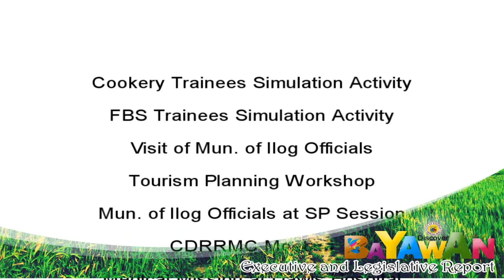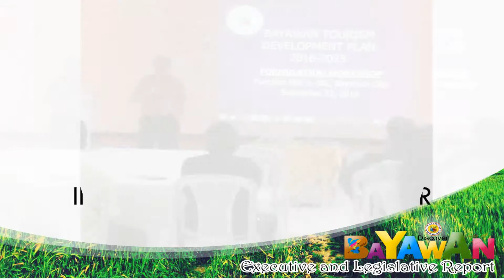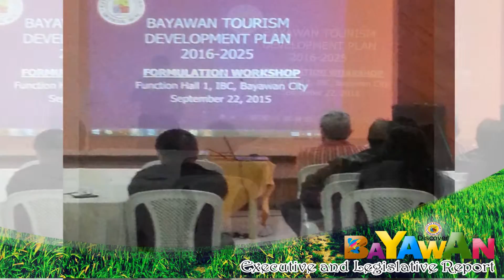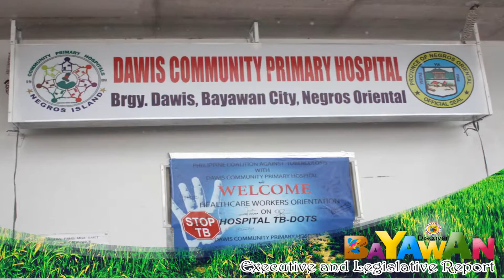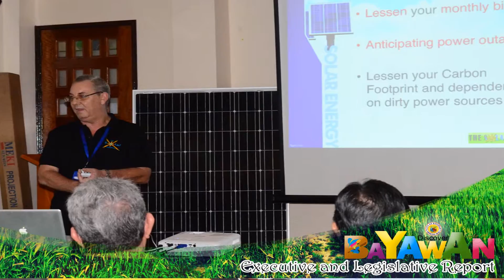Bayawan City - Monday Morning Program: September 20-26, 2015